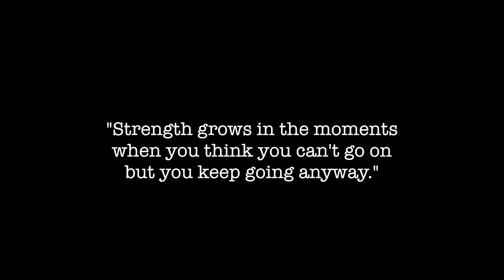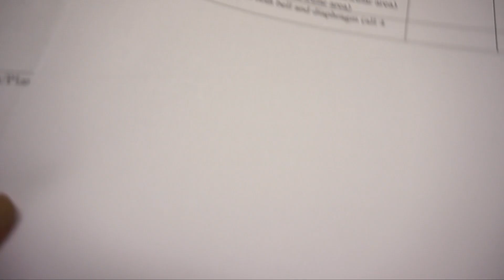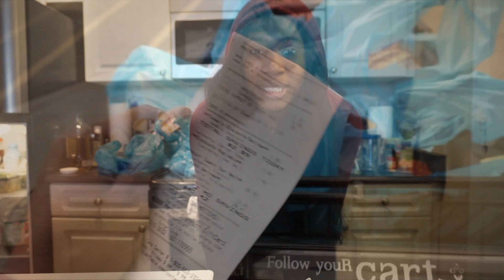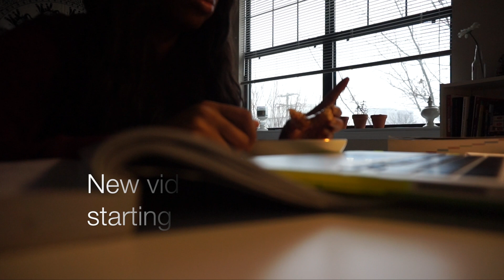MED SCHOOL VLOG 6 | A Day in the Life of A Medical Student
*WATCH IN HD* Hello everyone! Thanks for supporting me! This vlog will be a little different as it gets a bit personal. I wanted to share this with you guys because I think it's important to know that things do get rough at times but things always work out for the best! Just take things one step at a time and always practice self-love, self-care, and be self-aware!

Please comment or leave requests down below...I'd love to hear from you guys!

As always, if you have any questions or are looking for some pre-health advice just leave me a comment or for privacy, just shoot me an email at